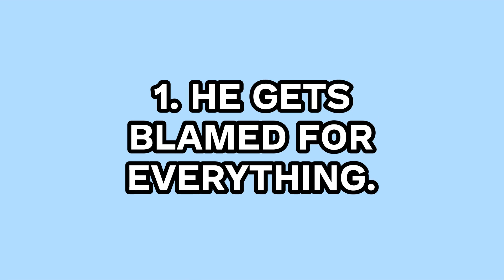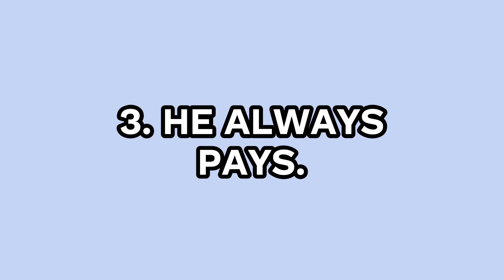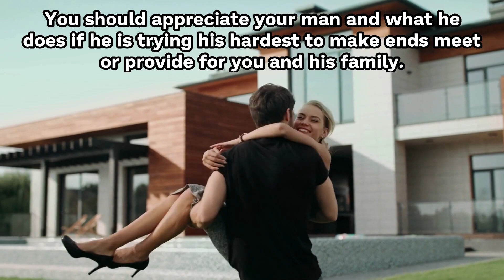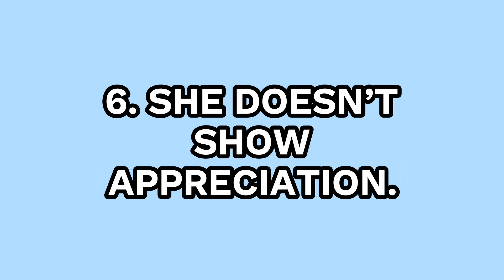7 Things That Hurt Men Most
Do you know there are somethings That Hurt Men Most ? You may believe you are loving and kind, but are you unintentionally doing a few things that make a guy feel used and hurt around you? Men are men; they try not to reveal their emotions and hide them behind their egos, but guess what? Men can be much more sensitive than women! They hurt, too, and you'd be shocked to learn that simple things like the ones described in this video  may be extremely hurtful to a man's emotions. Here are the things that hurt men the most in a relationship:

1. Learn How To Make ANY Man Fall In Love With You Using Male Psychology

2. Get Your Ex Back Even If He Is Completely Ignoring You

3. The Best Way To Lose Weight Without Diet And Exercises